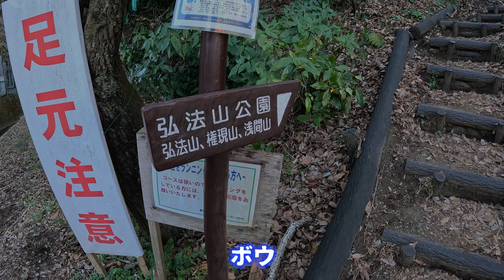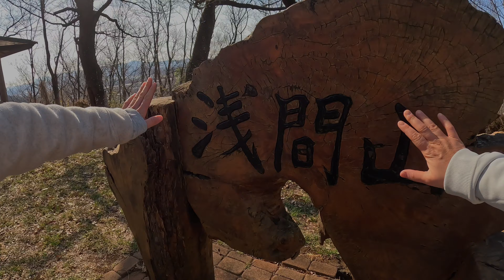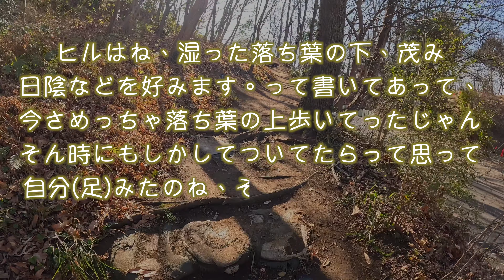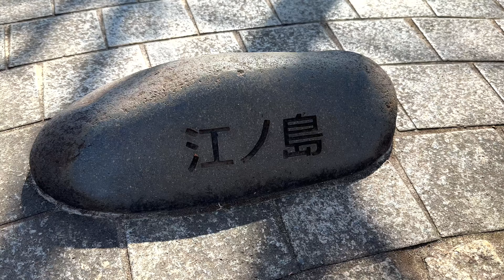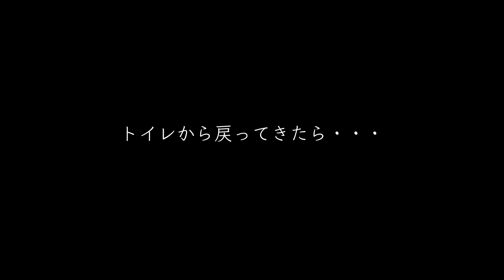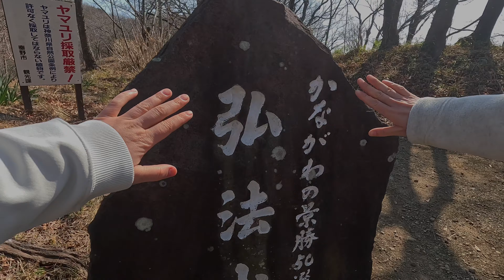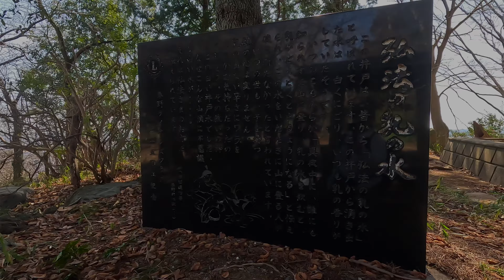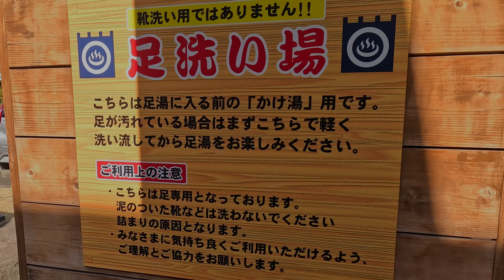【低山・縦走】浅間山、権現山、弘法山、吾妻山をゆるーくハイキング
前回の登山から2ヶ月空いてしまい、神奈川県秦野市の弘法山公園へリハビリ登山をしてきました。
秦野駅→弘法山公園入口→浅間山→権現山→吾妻山→鶴巻温泉駅
最後は足湯に入って癒されました。
山ご飯はモンベルのフライパンを使ってナポリタンを作りました。
【関連動画】
登山グッズ紹介！！！

ザック：mammut, GREGORY
サコッシュ：mont-bell, 無印良品
シューズ：mammut
ミドルレイヤー：mont-bell
トップス：mont-bell
パンツ：mont-bell
スカート：mont-bell
キャップ：TheNorthFace
watch：G-SHOCK
watetr bottle：NALGENE OTFボトル 700ml ライノー、Hydrapak リーコン 750ml  バイオレット

Camera：Gopro11、iphone pro14
Gimbal：3 COINS DEVICE シャッター付き三脚スマホジンバル